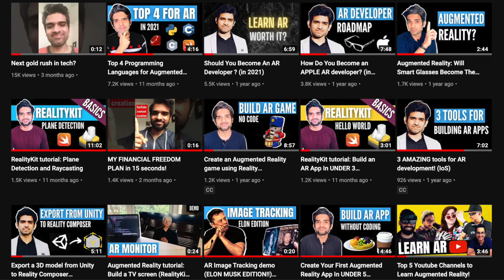Introducing 'VISION IMPOSSIBLE'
This video introduces a new Vision Impossible movement I wish to start - a cult for those who want to learn spatial development, and use it to change the world. Target: Apple Vision Pro.

CREDITS
Composed and Performed by: TheMusicalImpl